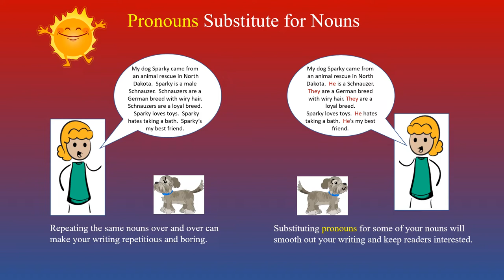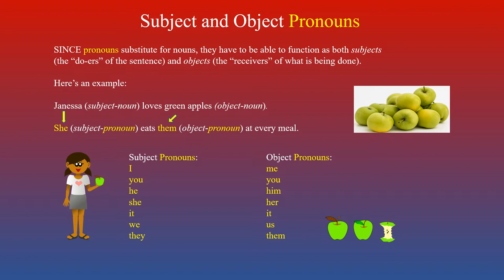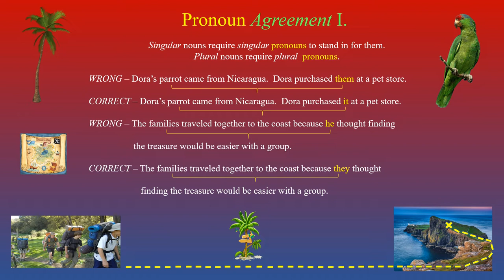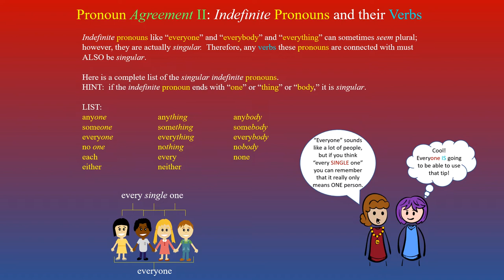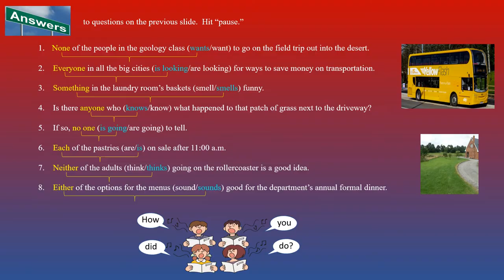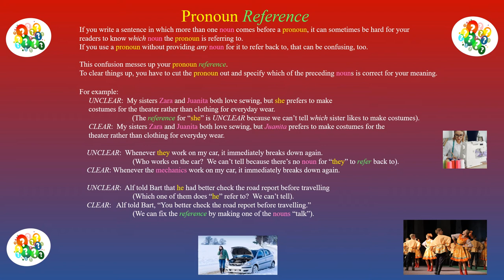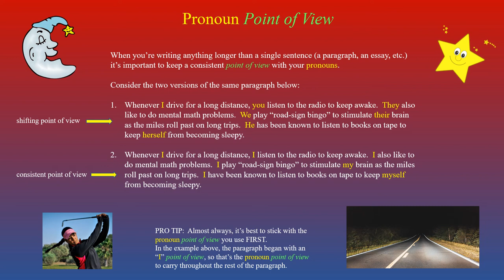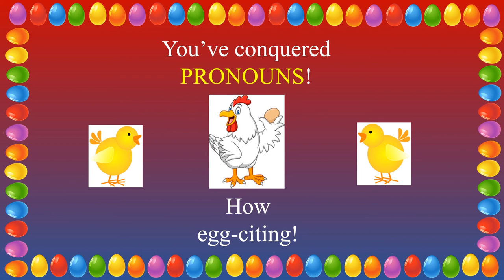Mini-Course - Pronouns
This course dives into the depths of using pronouns in place of regular nouns. These skills will smooth out your writing and help to keep from using repetitive words and phrases.